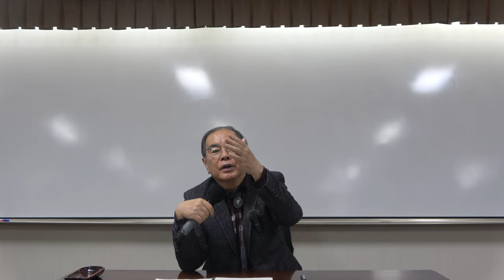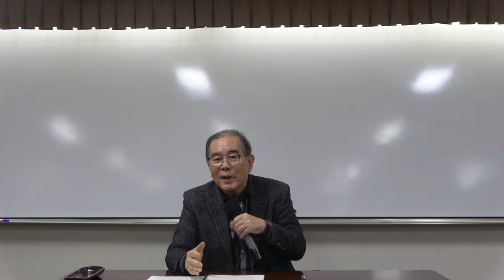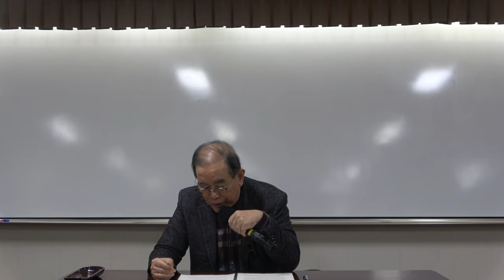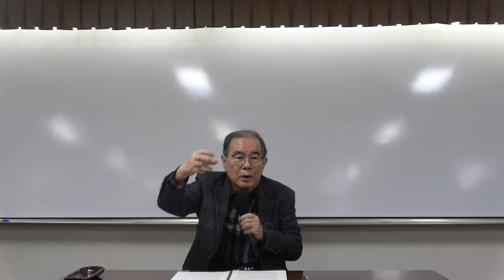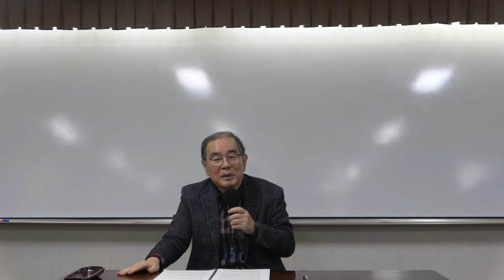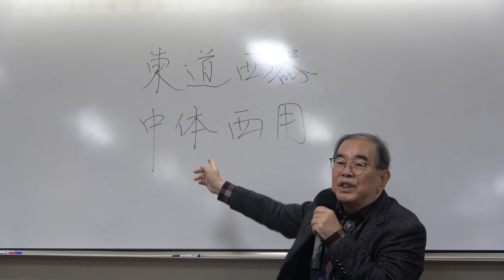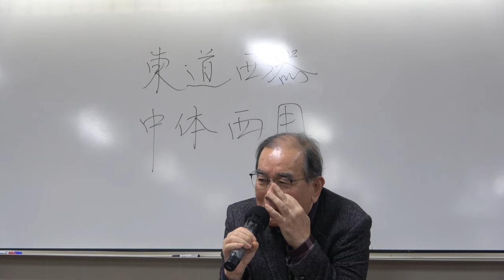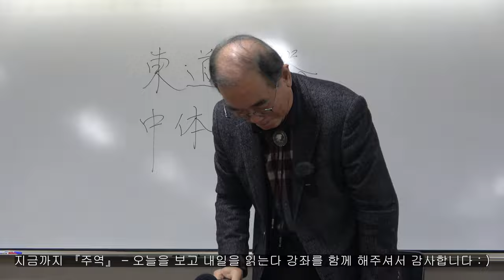주역 13강(2): 계사전을 활용한 주역 공부법 및 질의응답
핵심어: 태극의 원리, 마하바라타, 바가바드 기타